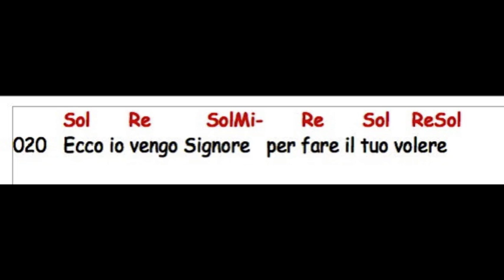20 Ecco io vengo Signore Sal 39